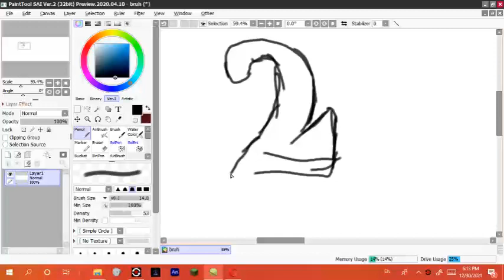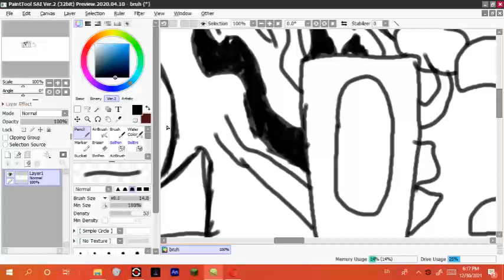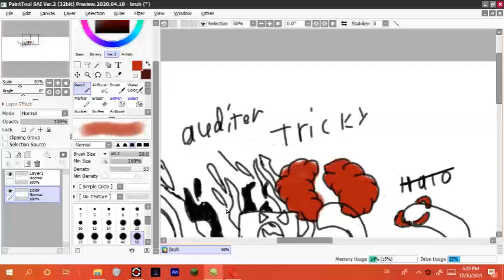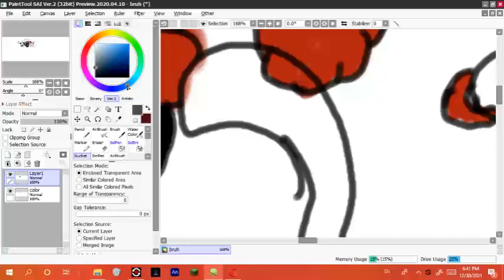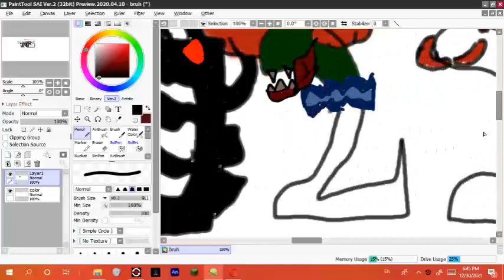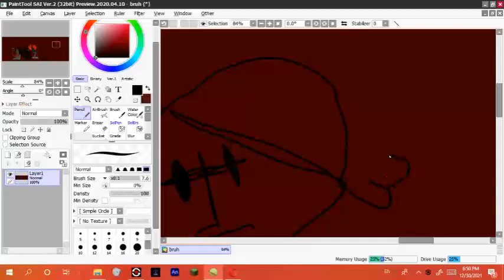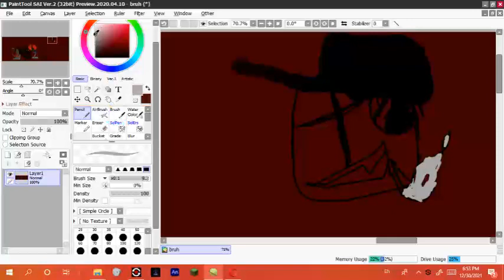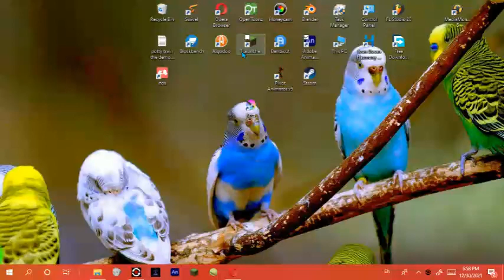2022 Art (Warning long and boring)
Im stupid no music I don't have editiing softwares
I just used my now broken phone to edit some the past videos :(

hope you guys like the madness combat themed 2022 drawing i hate it too